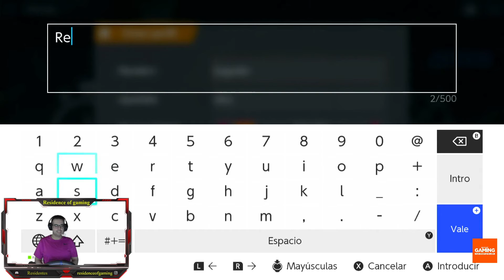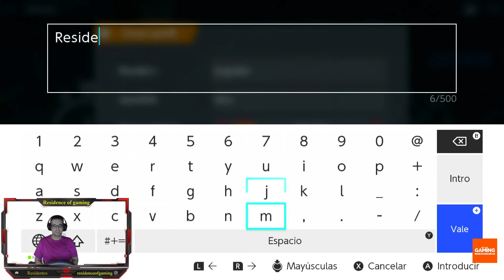Mi opinión tras probar RUSH RALLY ORIGINS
Muy buenas gente! El 19 de agosto decidí probar un nuevo videojuego indie llamado Rush Rally Origins, pensando que quizá me encontraría con el sucesor del grandioso Art of Rally. Si veis el vídeo, os daréis cuenta de si vale la pena comprarlo o no.
Mis enlaces:
Enlace de Amazon
Equipo:
Placa base: MSI MPG Z490 Gaming Plus
Procesador: Intel Core i7 10700K
Tarjeta gráfica: Zotac Gaming GeForce RTX 3090 Trinity
Almacenamiento: Corsair MP400 1TB Nvme PCIe 3.0
RAM: Corsair Vengeance LPX DDR4 3200 Mhz 32 GB (2x16 GB)
Torre: Nox Hummer MC USB 3.0 Negra
Fuente alimentación: Corsair RM750 750 W 80 Plus Gold
Periféricos:
Teclado: Mars Gaming MK320 RGB Black